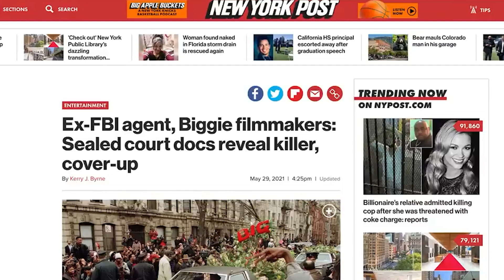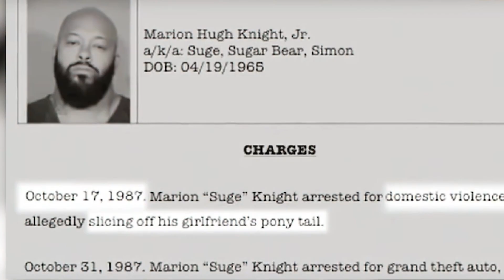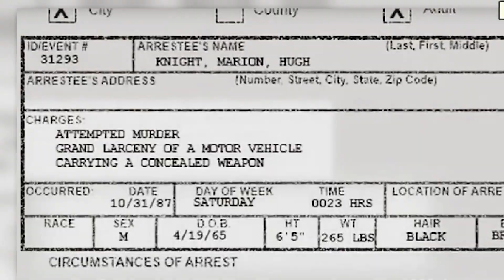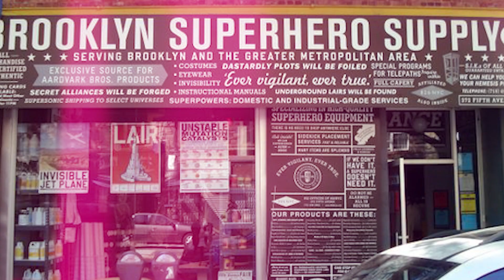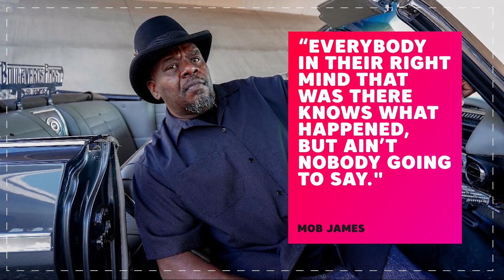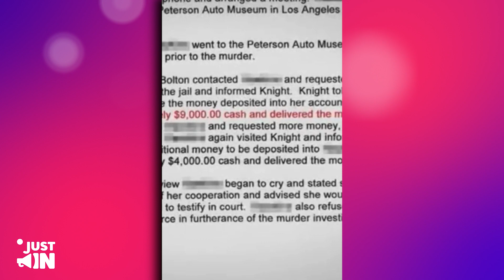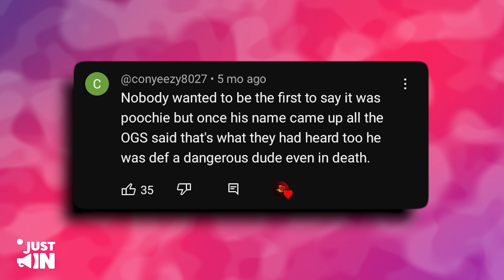Bizarre Details CONFIRM Suge Knight's Hitman SACRIFICED Biggie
The unsolved murder of legendary rapper Notorious B.I.G., aka Biggie Smalls, continues to be one of the most debated cases in the history of music. For years, conspiracy theories have circulated, suggesting that Biggie's death was part of a larger plan orchestrated by powerful figures in the music industry.

In this video, we examine the latest revelations about Biggie's murder, including new evidence that supports the theory that Suge Knight hired a hitman to take out the rapper.
We explore the dark side of the music industry and how it can lead to deadly consequences for those involved. We also delve into the possible motives behind the killing and the ongoing investigation.

If you're a fan of Biggie Smalls, this is a must-watch video that will shed new light on the mystery of his tragic end.